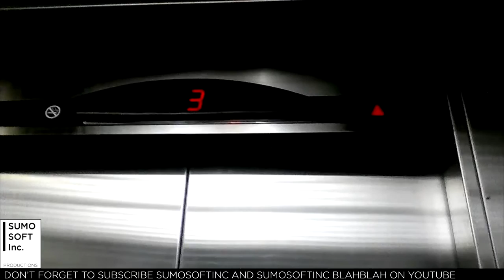LG Lift at Tamani Kafe Kemang Square, Jakarta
An LG-Otis lift like in GMI Imanuel and Tamani Kafe Melawai. Enjoy!

Capacity: 1000 kg / 15 persons
Serviced floors: B, G, 1 - 4
Taken date: April 8th, 2016